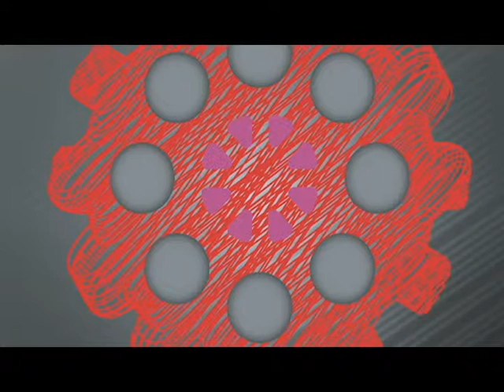I have fire | Deep Heat